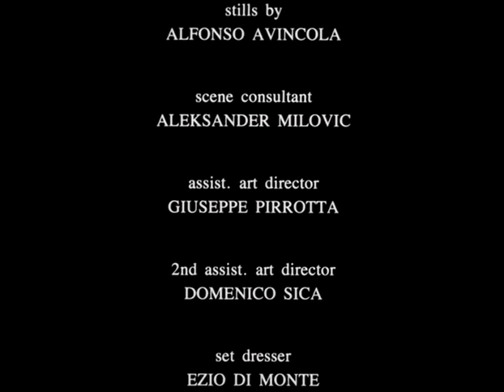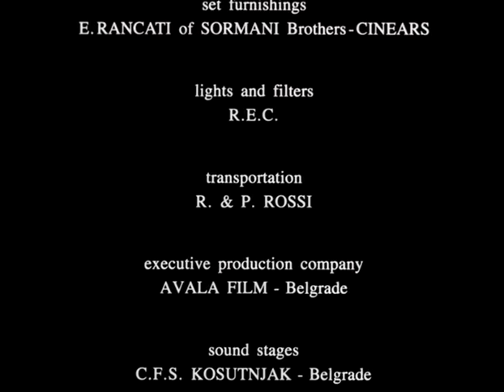QUO VADIS? PART 1 OF 6 - TV Mini-Series (1985)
Marcus Vinicius meets Lygia in Rome and falls in love. But she is Christian and doesn't want anything to do with him. Marcus decides to kidnap her but Ursus, her bodyguard, catches Marcus. After that, Lygia falls in love, but Marcus must go to meet Nero. After the meeting somebody told Marcus that Nero burnt Rome. Marcus decides to go back to Rome and find Lygia.

Series cast summary:
Klaus Maria Brandauer  -  Nero

Frederic Forrest  -  Petronius

Cristina Raines  -  Poppaea

Barbara De Rossi  -  Eunice

Francesco Quinn  -  Marcus Vinicius

Marie Theres Relin  -  Lygia

Gabriele Ferzetti  -  Piso

Marko Nikolic  -  Tigellinus

Ljubisa Samardzic  -  Phaemius Rufus

Radomir Kovacevic  -  Ursus

Max von Sydow  -  The Apostle Peter

Leopoldo Trieste  -  Chilo

Ivan Klemenc  -  Lucan

Ángela Molina  -  Acte

Svetozar Cvetkovic  -  Crispus

Dusan Golumbovski  -  Phaon

Françoise Fabian  -  Pomponia

Marisa Solinas  -  Polybia

Stojan Decermic  -  Mark the Evangelist

Philippe Leroy  -  Paul of Tarsus

Olga Karlatos  -  Epicaris

Georges Wilson  -  Pedanius